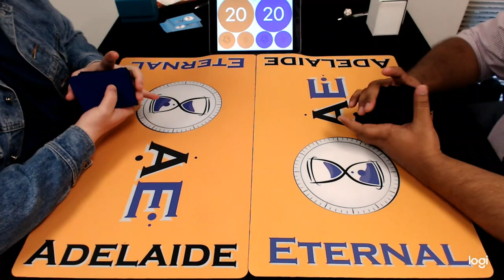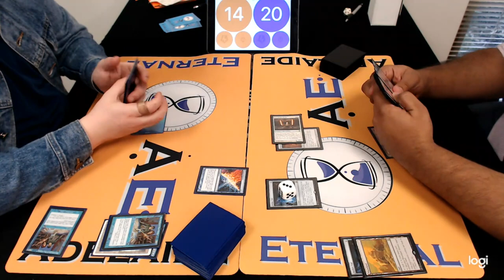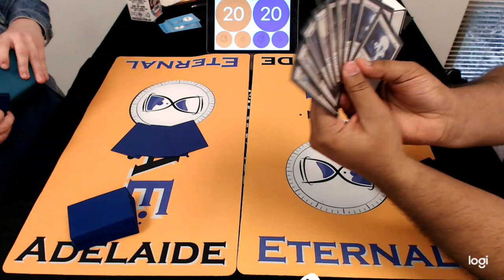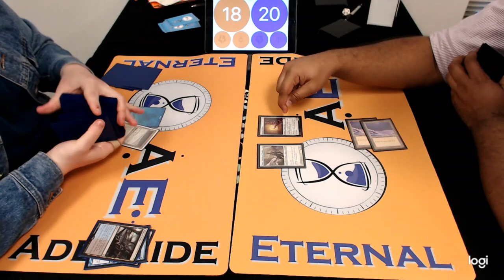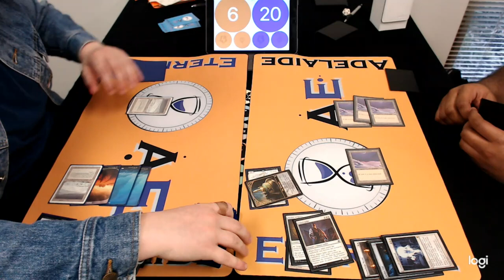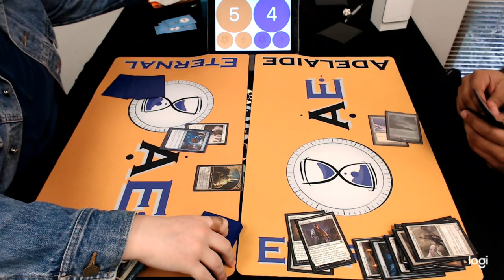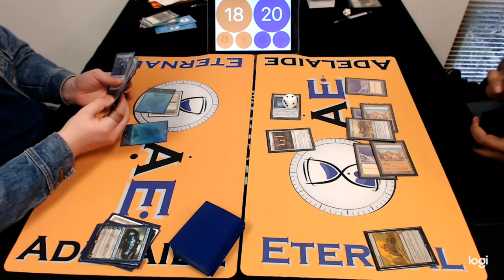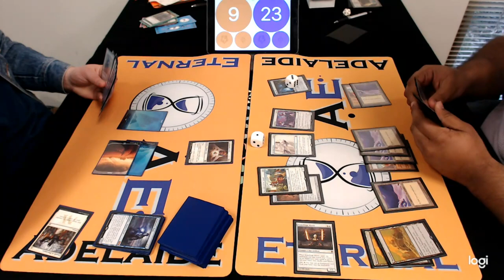Legacy 2019 Nov (R 2/4) – D&T vs Miracles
Adelaide Eternal
Legacy
November 2019

Round 2 of 4 Swiss rounds

Rajdeep Tokhi  vs.  Dean Kolpin
(Death and Taxes  vs.  Miracles)

For information on our monthly eternal tournaments in South Australia, Adelaide Eternal run tournaments in the South Australia region, rotating through Legacy, Highlander, and Vintage on a monthly basis.

These are community-run events, allowing the use of play test (‘proxy’) cards, and the entry fees go straight in to the prize pool in the form of dual lands and other chase eternal staples. Please enjoy our video coverage and you can access Top 8 deck lists for Australian 7-Point Highlander.

If you’d like to learn more about our next scheduled event, you can visit us to check this month’s calendar. We aim to continue promoting the vibrant eternal metagame here in South Australia!

Commentators: Beckett Wolfe & Dr Sarven McLinton
Composition: Dr Sarven McLinton
Graphics: Dr Sarven McLinton
Original Theme Music: Jackson ‘JtMP’ McCall-Pearce
Logo & Template Design: Dr Wesley Mc Ternan